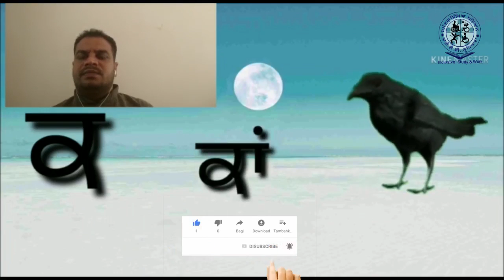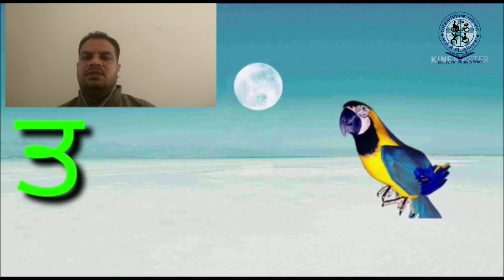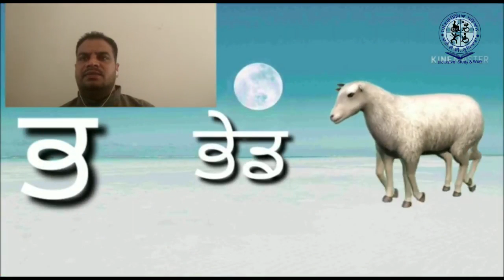Introducing Punjabi alphabets for special children ਵਿਸ਼ੇਸ਼ ਬੱਚਿਆਂ ਲਈ ਪੰਜਾਬੀ ਵਰਣਮਾਲਾ ਦੀ ਜਾਣ ਪਛਾਣ